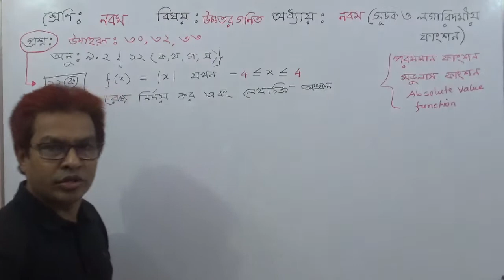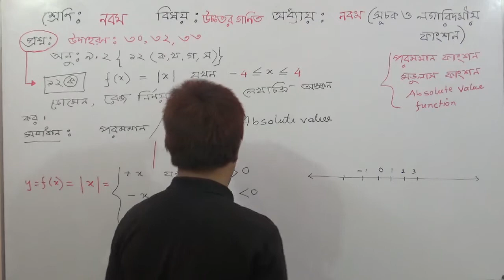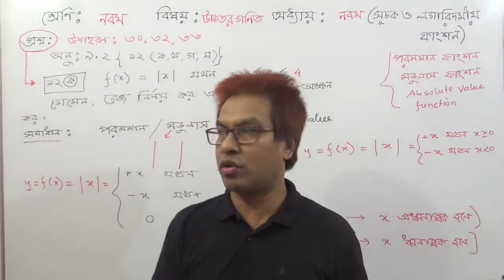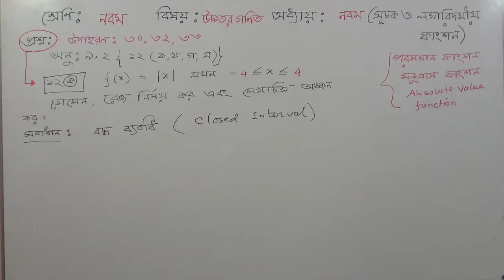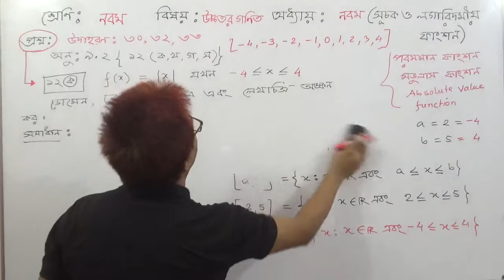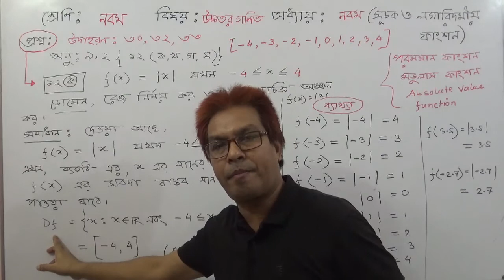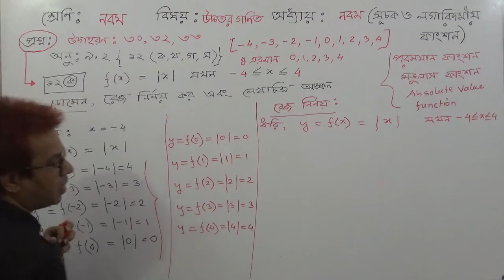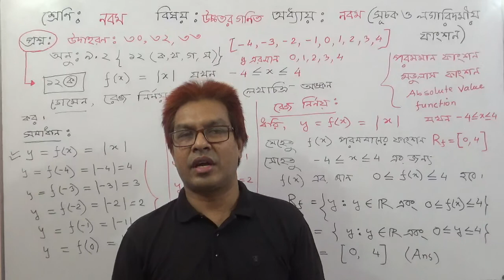SSC H.Math | Chapter: 9 | Ex: 9. 2 (Absolute Value function) QNo :12(a)TOWHID SIR